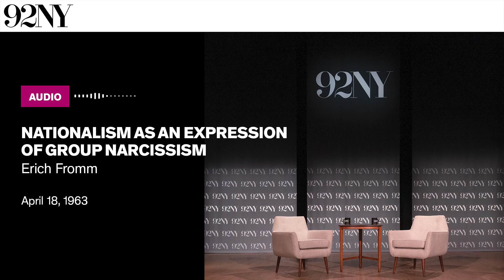Nationalism as an Expression of Group Narcissism, with Erich Fromm (1963)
German American psychologist Erich Fromm discusses the “psychological roots of war and destructiveness.” In this lecture, Fromm concludes a discussion about “necrophilious” aggression, or, aggression motivated by a love of death, and begins to explore the idea of narcissistic aggression. He connects the idea of narcissism to the idea of nationalism and explains how narcissistic aggression channeled through nationalism can lead to war. Fromm also explains his belief that psychological behavior is not tied to specifically to libido, as Freud suggested, but is instead related to what he refers to as “psychic energy.” The lecture is followed with questions from the audience. Recorded April 18, 1963, at The 92nd Street Y, New York.